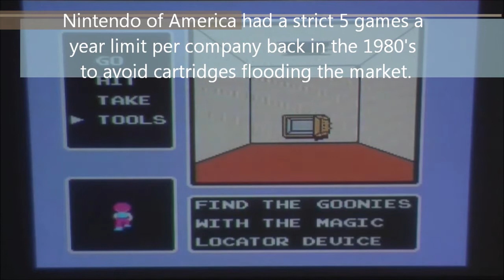The Goonies II AZWC review for the 8-bit NES Nintendo